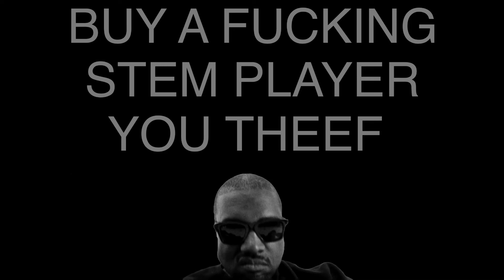Kanye West - Back That Thang Up (For Jesus) (ft. Ja Rule, Eminem, & 50 Cent) (Official Audio)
Official audio of Kanye West performing Back That Thang Up (For Jesus) featuring Eminem, Ja Rule, and 50 Cent.

Written by: LuckyTaaru, Eminem, Juvenile, Lil Wayne, & Ja Rule
Produced by: Mannie Fresh

50 and Kanye voice by Uberduck